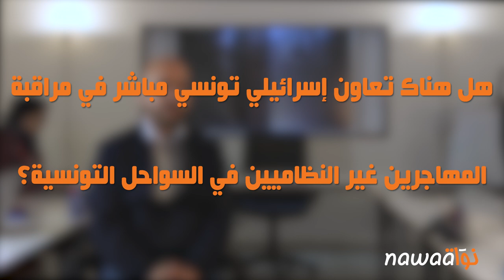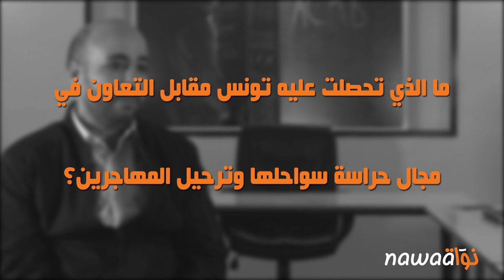الحرقة: حوار حول الاتفاقيات التونسية الأوروبية عير المعلنة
في 2020، قامت وزيرة الداخلية الإيطالية بزيارة تونس مرتين خلال جويلية وأوت. كما أدى وزيرا الخارجية والداخلية الفرنسيين زيارتي عمل لبلادنا في أكتوبر ونوفمبر. ومنذ بداية 2021، بدأت ثمار تلك الزيارات تظهر، فقد أرسلت إيطاليا وفرنسا بوارج بحرية قبالة السواحل الليبية والتونسية لمراقبة عمليات الهجرة غير النظامية، بينما تحلق طائرات دون طيار إسرائيلية الصنع فوق السواحل التونسية لجمع معطيات بخصوص المهاجرين غير النظاميين وتقديمها للسلطات التونسية. التقت "نواة" رمضان بن عمر من المنتدى التونسي للحقوق الاقتصادية والاجتماعية للحديث عن الاتفاقيات غير المعلنة.